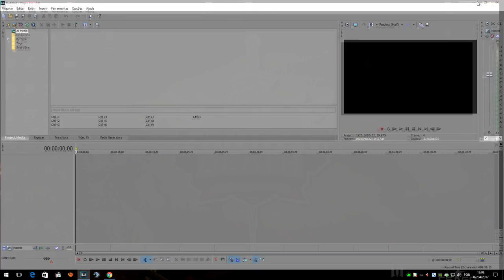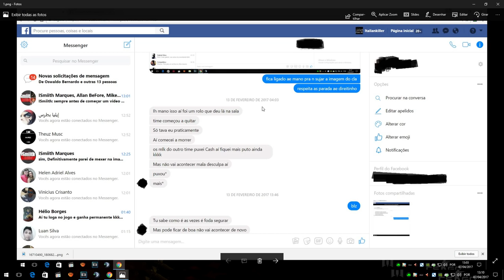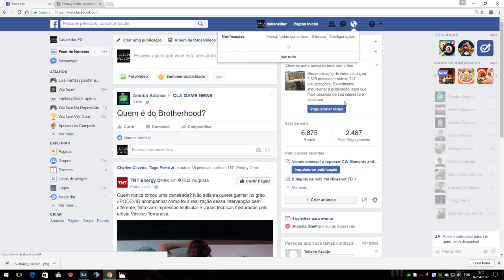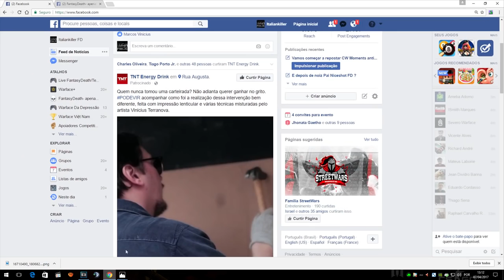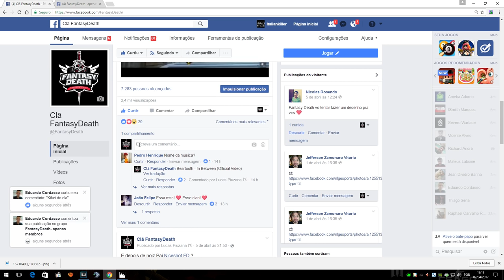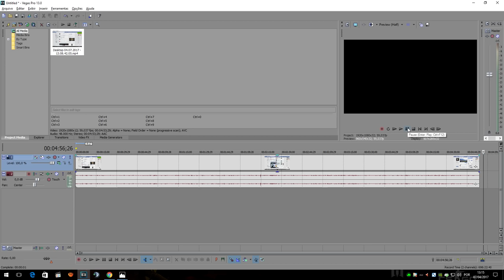[Warface] MEMBRO EXPULSO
Convido a todos vocês para participarem dos nosso grande campeonato o War Master Championship